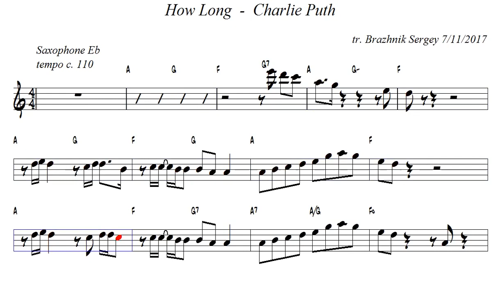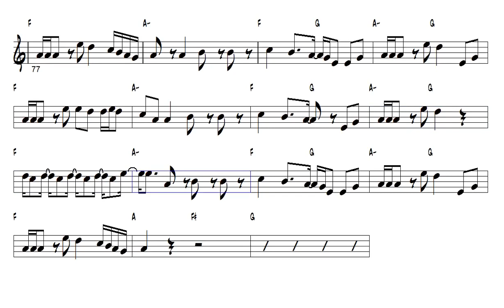How Long Charlie Puth Alto Sax